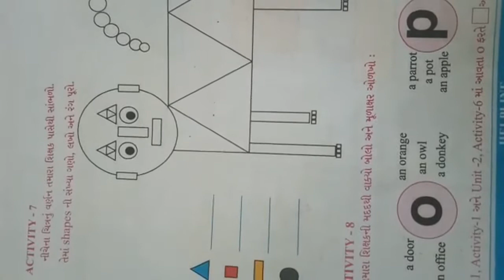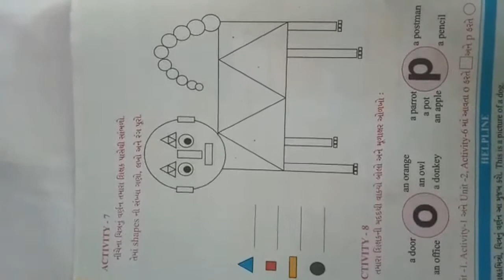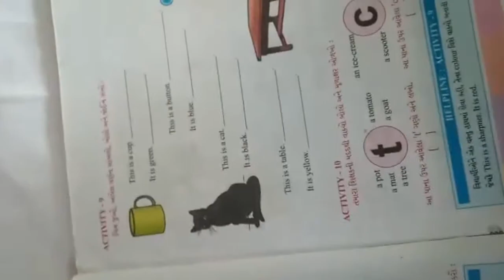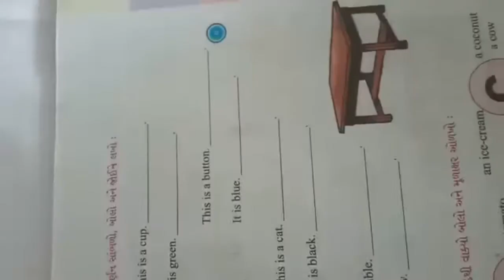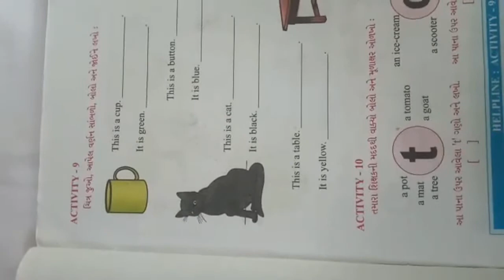Guj Med Std 4 Eng 31 7 20